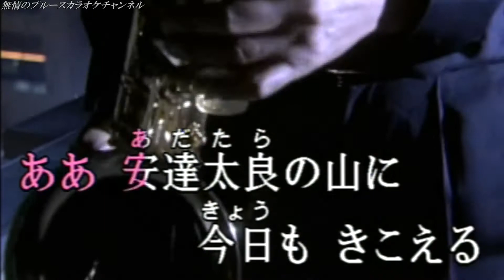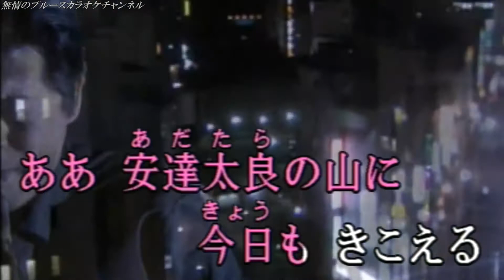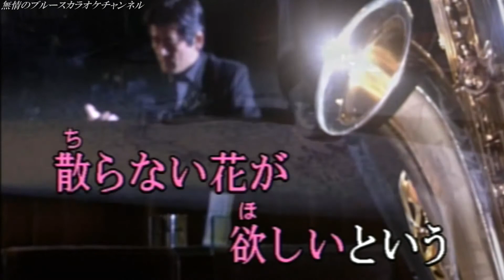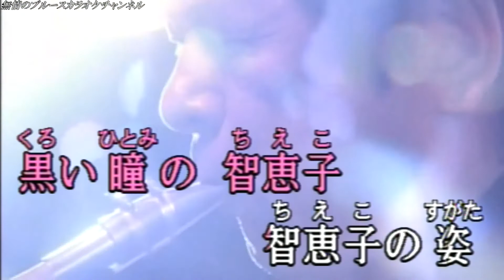「智恵子抄 」 コロンビア・ローズ coverブルース無情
作詞／丘灯至夫／作曲／戸塚三博／歌手／コロンビア・ローズ　／曲名／　「智恵子抄 」　唄って見ました宜しければお聴き下さませ